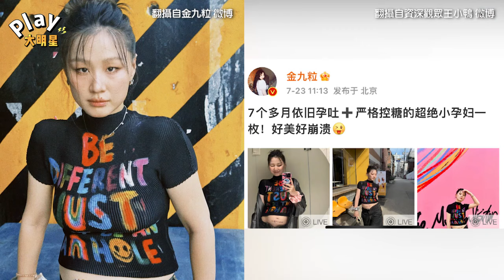《雲之羽》女星街頭露孕肚擺拍 想裝可愛用錯詞遭酸緊急改掉了｜Play大明星